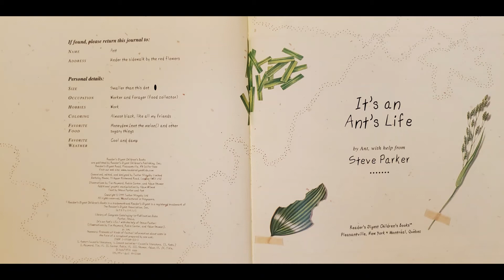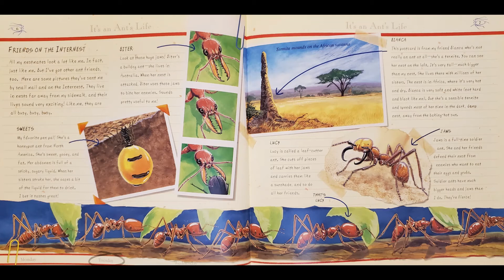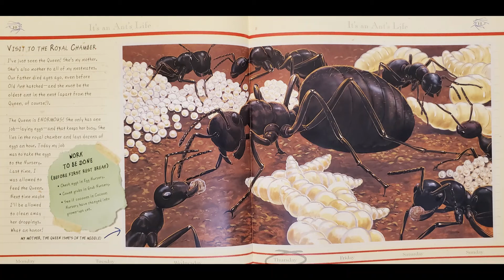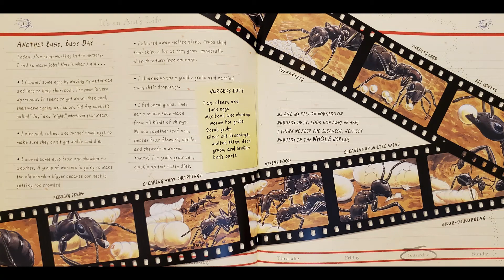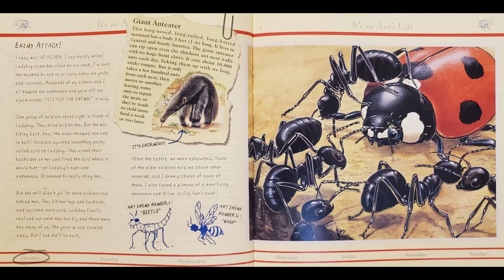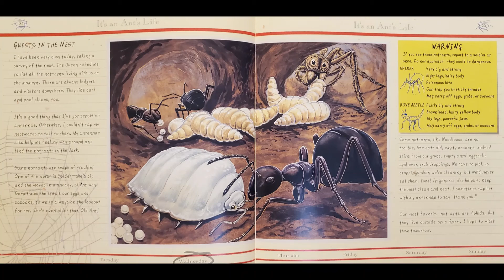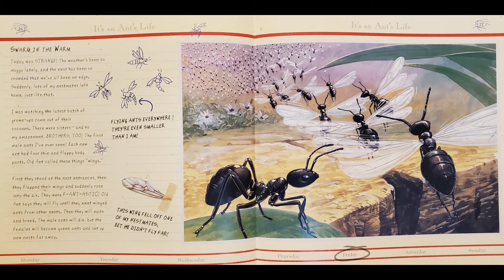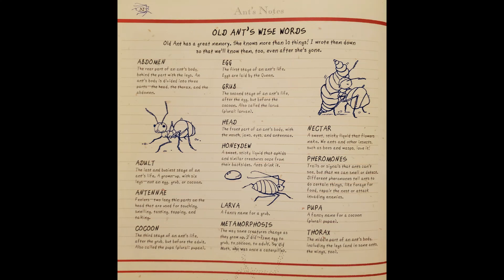It's an Ant's Life Read Aloud by Steve Parker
Come learn about an ant's life and life cycle in this fun, engaging ant journal!

Enjoy my videos?  Please consider supporting my content by buying me a coffee!